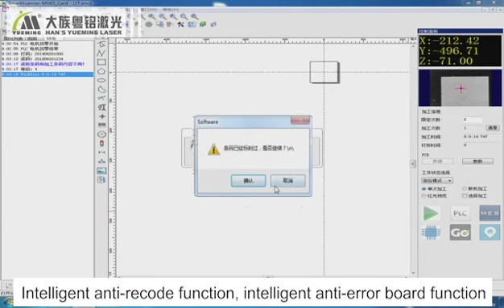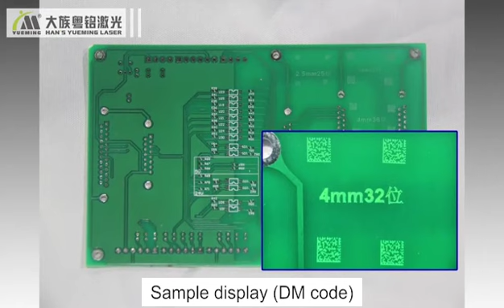PCB Laser Marking Machine-Han's Yueming Laser Group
PCB Laser Marking Machine
Features
1.Imported  CO2/fiber/green laser/UV laser generator, wonderful marking performance， fast speed, high productivity;
2.High precision CCD realizes automatic positioning, reading code and rating;
3.It has a large span and wide adaptability;
4.It can seamlessly dock with the SMT production line, and can also connect with the customer MES system for online data transmission and information feedback;
5.High quality accessories to ensure reliable quality. Abnormal automatic alarm and suspension;
6.Compatible to online&offline processing mode, with embeded to realize marking on double sides.